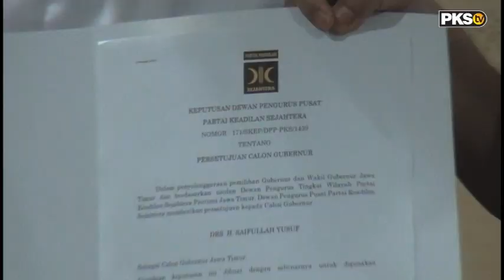PKS serahkan SK Dukungan Cagub Jawa Timur ke Gus Ipul